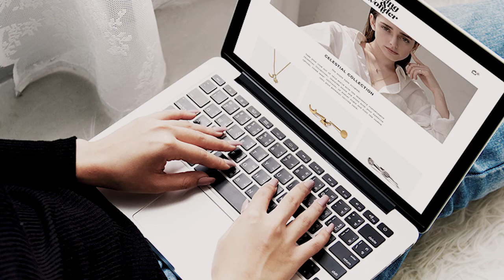Wax Casting with Shapeways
About Shapeways:

Shapeways’ digital manufacturing platform offers customers access to high-quality manufacturing from start to finish through automation, innovation, and digitization. The company’s purpose-built software, a wide selection of materials and technologies, and global supply chain lower manufacturing barriers and speed delivery of quality products. Shapeways’ digital manufacturing services have empowered more than one million customers worldwide to produce more than 21 million parts using 11 different technologies and 90 different materials and finishes.

Headquartered in New York City, Shapeways has ISO 9001-compliant manufacturing facilities in Long Island City, NY, and the Netherlands, and a network of verified partners around the globe. In September 2021, Shapeways became a publicly-traded company on the NYSE under the ticker $SHPW.